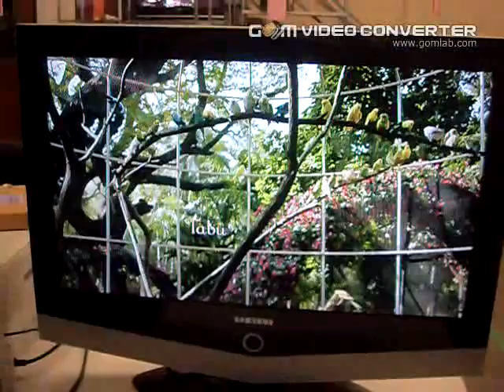4118879658 BD playback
This is to demonstrate that the Bluray player is able to read disc: ex: BD playback.

SAMSUNG service note:
04/18/2013 13:56:04
2) Resources used:How To - How To Reset My Blu-ray Player
3) Steps taken:- TV is samsung- check disc using: DVD- check if bp tried play a BD disc = yes before and it worked, but nowbp doesnt have a BD disc to use- how may discs have tried: 10-15 since issue happened (december)- what happens when tried to play: cant read disc, make sure playbackside is not damaged- today have tried 3 discs = all disc dont work- working before discs? none as of the moment